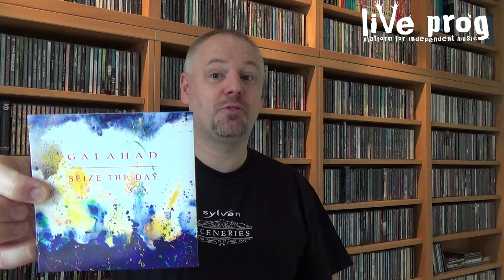Galahad - Guardian Angel (EP Review)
Guardian Angel is the second EP UK proggers Galahad release this year, with a track taken from their Beyond the Realms of Euphoria album. They bring various versions as well as one alternative version of a track from the Battle Scars album, Barbed Wire.

All samples used in this review